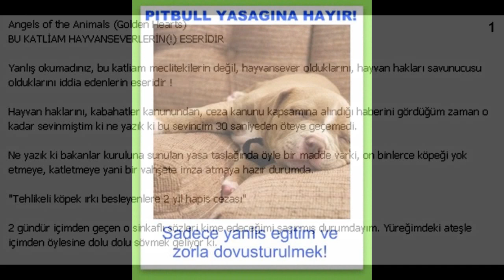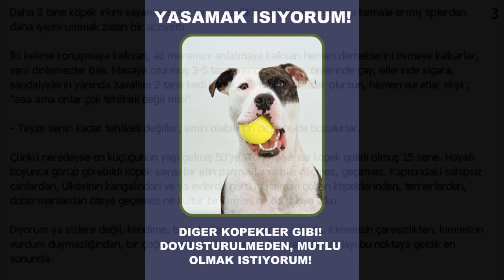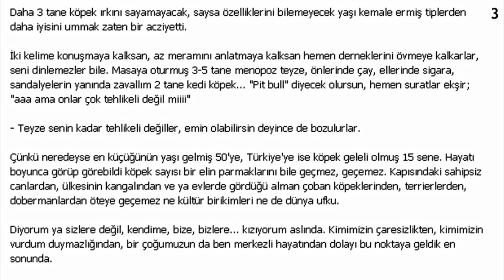DOKUNMA PİT BULL''UMA...